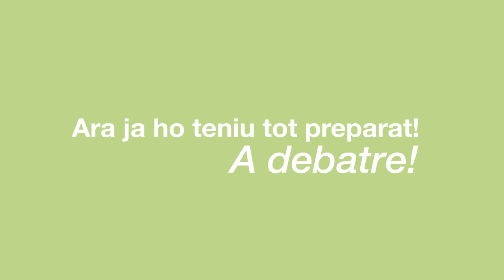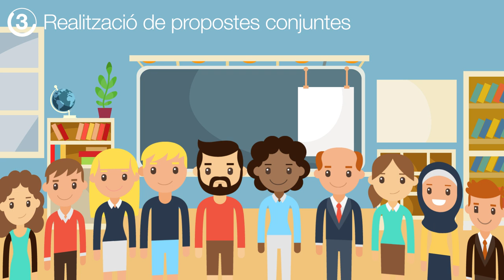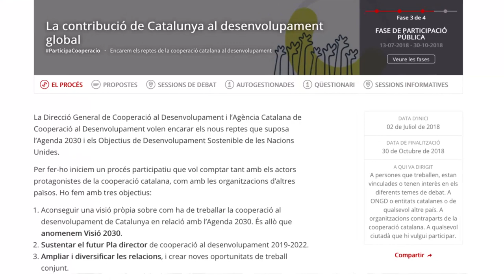Sessions de debat autogestionades. P. Participatiu La contribució catalana al desenvolupament global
Voleu contribuir a la definició de l’estratègia de la cooperació al desenvolupament de Catalunya en relació amb l’Agenda 2030? En el marc del procés participatiu “La contribució catalana al desenvolupament global”, teniu l’oportunitat d’incidir en el marc estratègic que definirà la cooperació catalana dels propers anys. La Direcció General de Cooperació al Desenvolupament i l’Agència Catalana de Cooperació al Desenvolupament, amb la col·laboració de la Secretaria de Transparència i Govern Obert, obrim un canal de participació amb la voluntat d’arribar al major nombre de persones possible.
Si sou una ONGD, una entitat catalana, o una organització sòcia d’un altre país, podeu organitzar una sessió de treball autogestionada per a debatre, amb els vostres membres i simpatitzants, els continguts de la Visió 2030 o fer una valoració del Pla director de cooperació al desenvolupament 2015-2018.
Al web trobareu el kit amb la metodologia per realitzar una sessió de debat autogestionada. Seguiu l’actualitat del procés participatiu a través de l’etiqueta ParticipaCooperació.